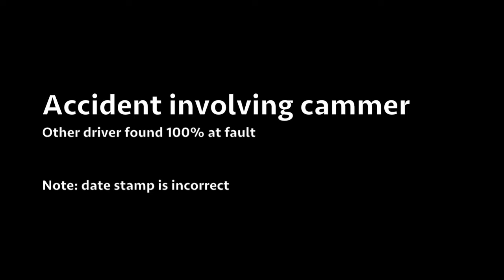Bad Drivers of Greater Indianapolis: Volume 6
Collection of questionable driving around the Indianapolis area. Includes red light runners, road rage, and an accident involving cammer.